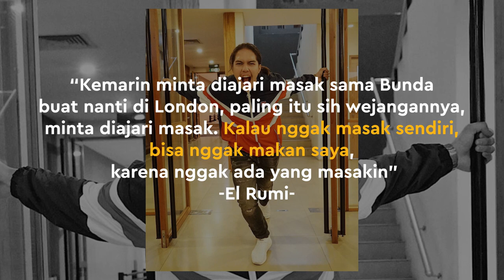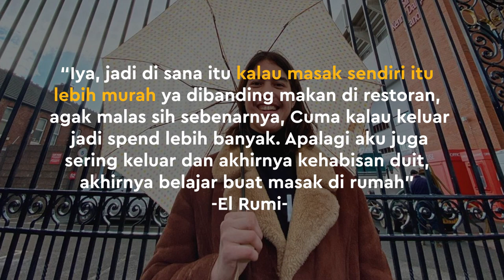Maia Estianty Tetap Ajarkan El Rumi Berhemat Selama Hidup di London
KAPANLAGI.COM - Walau finansial bisa dikatakan berlebih, nyatanya Maia Estianty tetap disiplin mengajarkan El Rumi untuk hidup hemat selama menimba ilmu di London. Bahkan, Maia juga mewajibkan putranya itu untuk memasak makanannya sendiri.